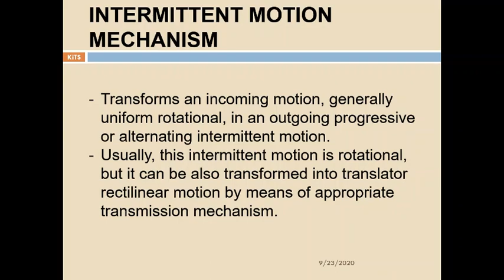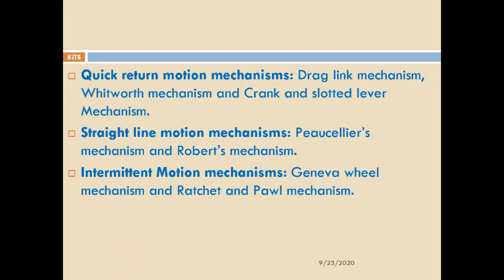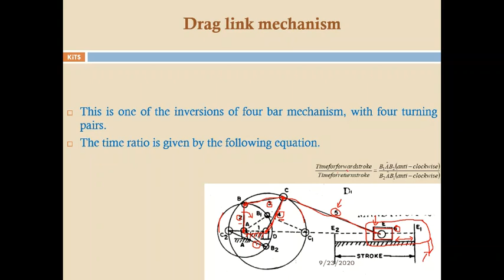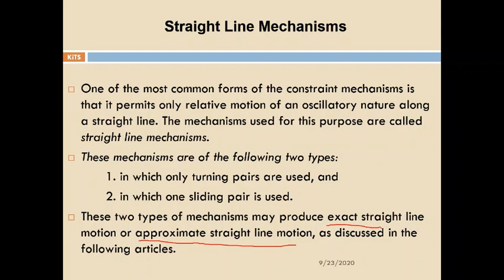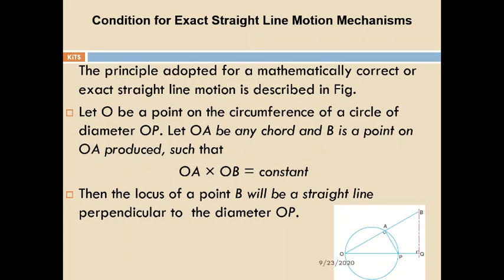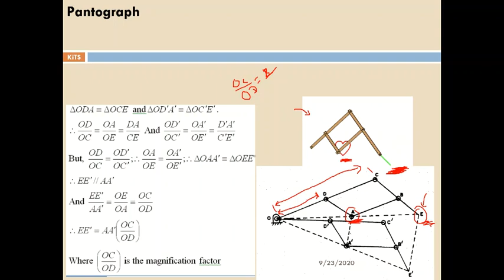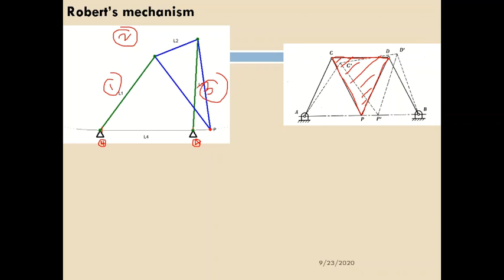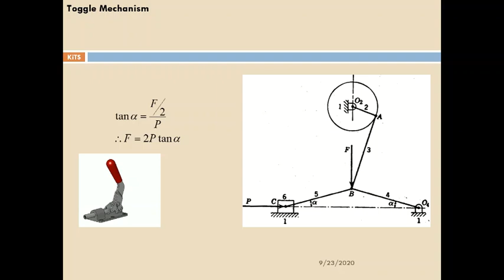INTERMITTENT MOTION MECHANISM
Ratchet and Pawl Mechanism
Drag link mechanism
Peaucellier’s mechanism
Robert’s mechanism
Geneva wheel mechanism
Toggle mechanism
Pantograph